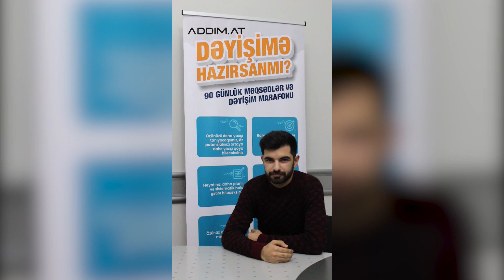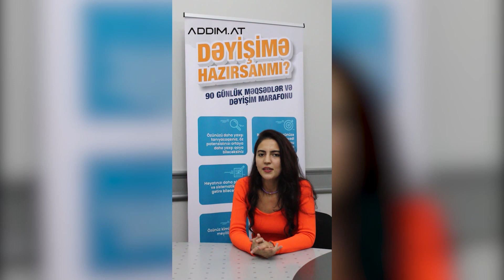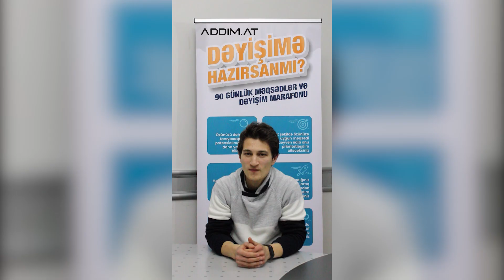Nədir axı bu KREŞENDO?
Bu videoda K5 iştirakçılarının səmimi feedbacklarini sizlərə təqdim edirik :)

İştirakçılarımız aşağıdakı suallara cavab verdilər:

 - "Kreşendo sizə nə qazandırdı?"
-  "Kreşendonu necə ifadə edərsiniz?"
-  "Nə üçün Kreşendoya qoşulmalıyıq?"
-  "Sizə görə Kreşendo nədir?"
-  "Kreşendoda hansı maraqlı tədbirlər həyata keçirilir?"

Çəkilişdə iştirak edənlər:

K5 marafonunun iştirakçıları:

Nazlı Ağayeva
Aqşin Quluzadə
Rahil Zaliyev
Rənad Hümbətov
Murad İnsanov
Çiçək Budaqlı
Əhməd Məmmədov
Rüfət Cəfərli